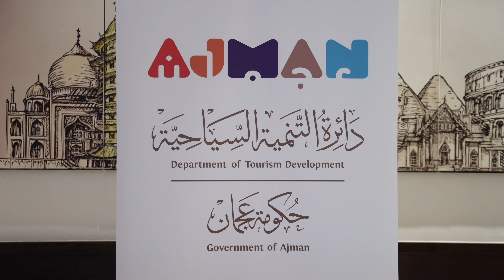توقيع اتفاقية تعاون مع ويجو - MOU with Wego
وقع سعادة محمود خليل الهاشمي مدير عام الدائرة مذكرة تفاهم مع السيد مأمون حميدان، رئيس العمليات التجارية والمدير العام لشركة "ويجو" لمنطقة الشرق الأوسط وشمال إفريقيا والهند. وتهدف هذه المذكرة إلى تطوير آليات التعاون المشترك في قطاع السفر والسياحة وإثراء الخدمات الرقمية المتطورة المقدمة إلى زوار الإمارة.

H.E Mahmood Khaleel Al Hashmi, Director General of the Department, signing a memorandum of understanding with Mr. Mamoun Hmedan, Chief Commercial Officer and General Manager of “Wego” for the MENA and India. The memorandum aims at developing suitable mechanisms for joint collaboration in the travel and tourism sector and enriching the advanced digital services provided to Ajman visitors.